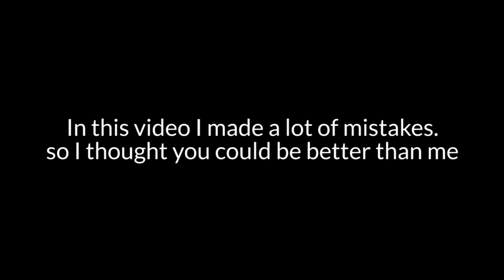DH F147 Using Famas F2p Can Clear | LifeAfter Death High 147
Here I want to show you how to clear f147 as f2p using famas.
In this video I made a lot of mistakes, so I thought you could be better than me. I hope this video can help you ^^

Info Player
IGN : Fatwaji
Server : Santopany
Job : Rifleman (Magang)

lifeafterctc lifeafter ctc lifeafter charlestown war lifeafter pvp lifeafter ctc clash lifeafter camp war lifeafter new armor ctc lifeafter famas ctc deathhigh f147 speedrun f2p lss floor147 f125 speed run